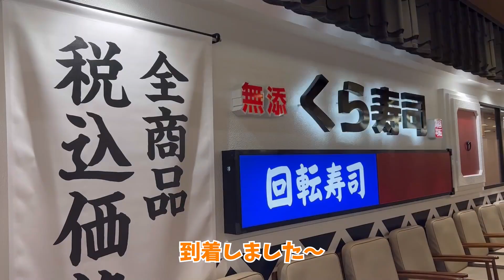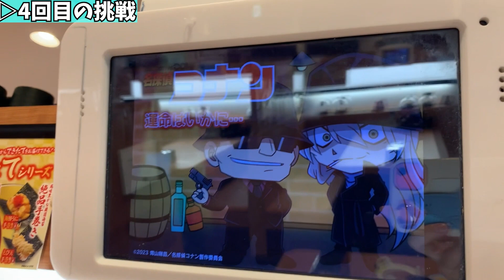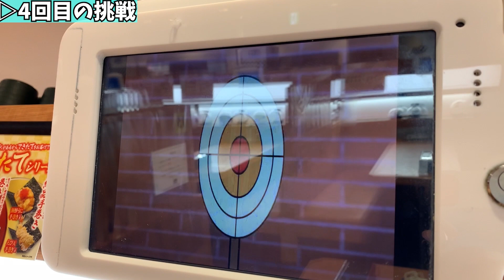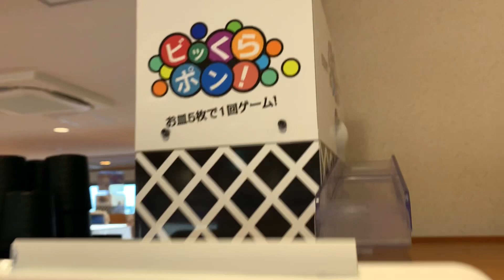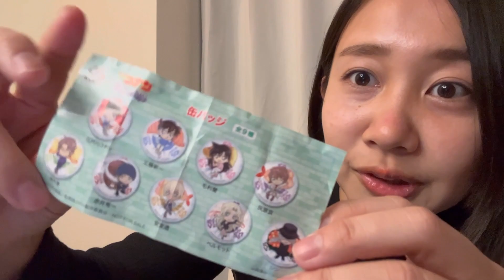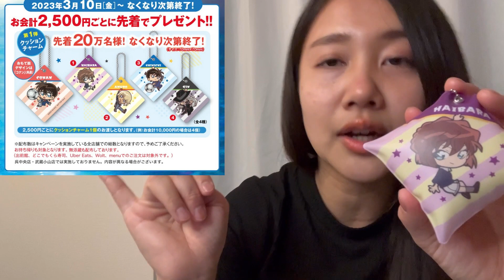2023年版☆ビッくらポンに挑戦！【名探偵コナン×くら寿司】春といえばこのコラボで決まり☆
今年もやってきました!
名探偵コナン×くら寿司さんとのコラボ～
いやぁ、この季節が来ると春が来たなぁって思いますよね🌸

2023年3月10日(金)から始まったのですが、初日に一人で挑戦してきました!!
果たして丹はビッくらポン！を手に入れることは出来るのか！？

こちらの動画はプロモーションではないです。

丹由美子(たんゆみこ)